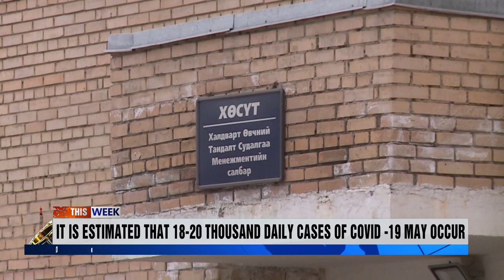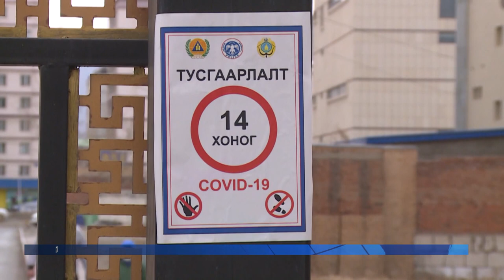| MNB World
This Week | 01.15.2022 | Today's Headlines
• Erdeneburen hydroelectric power plant construction to resume in March 2022
• 2.9 million doses of vaccine are available in Mongolia
• 4th wave of COVID-19 is expected to peak by the first half of February